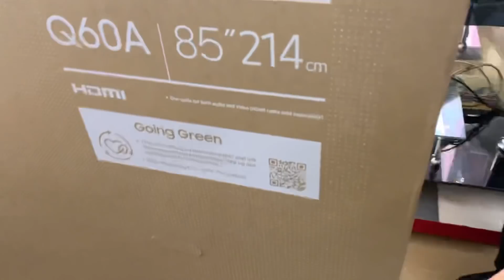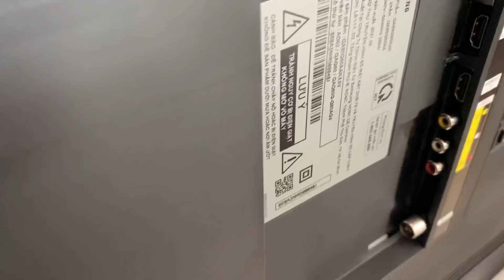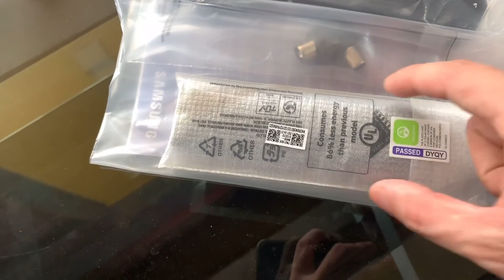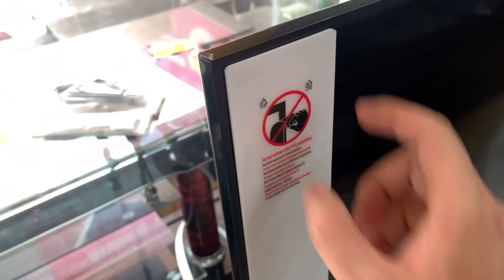Mở hộp Tivi Samsung 85inch dài tới hơn 2m | Samsung 85Q60A QLED 2021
Bên em về hàng dòng tivi lớn với kích thước hơn 2m Samsung 85Q60A